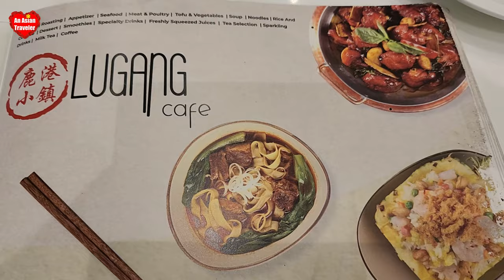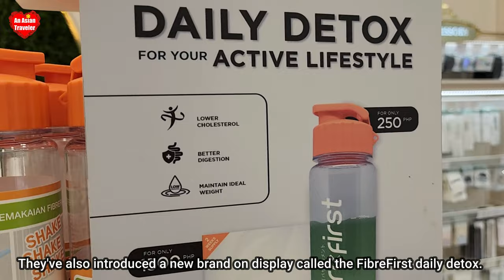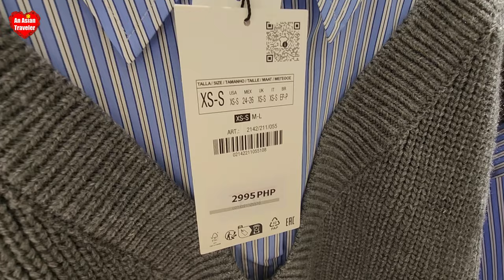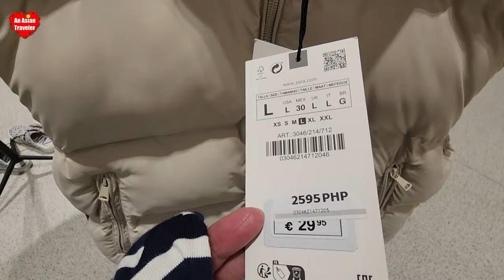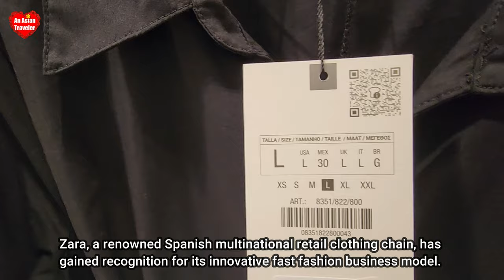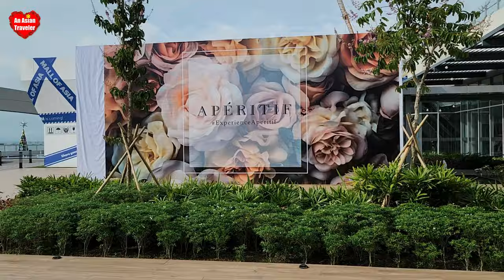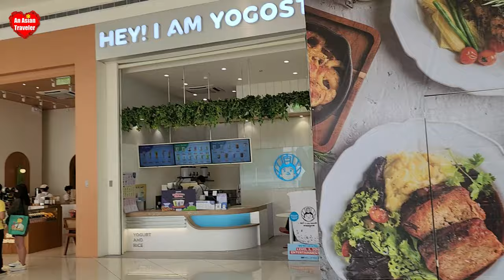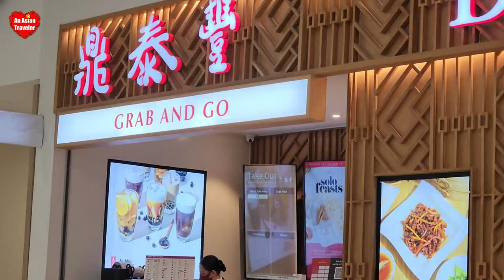Vlog 131: Exploring Fashion and Culinary Delights at SM Mall of Asia!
In this vlog, I take you on a whirlwind adventure at SM Mall of Asia. Join me as we explore the culinary delights and fashion that this iconic mall has to offer.Throughout my vlog, I've captured all the highlights of our day. From the vibrant atmosphere to the mouthwatering dishes, I've made sure to bring you along on this experience and prpvide with the most informative content possible.

What's inside? Lugang Cafe, The Face Shop, Zara, Mango, MOA's Sky Garden, Mao Dao, and Din Tai Fung

Make sure to check out also my latest blog post👉A Culinary and Retail Odyssey at SM Mall of Asia

🌻 Since I upload videos on a random schedule, I recommend clicking the bell notification icon to receive updates whenever I release new content. Thanks. 💕🤗